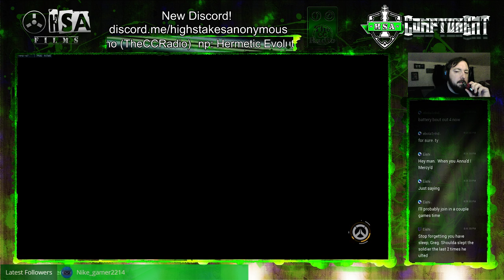Overwatch Quick Play Both ways on Volskaya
So after going 15-0 on Ilios I decided to keep the bastion streak alive and defend with him. Then it's off to playing my lovely Hana Song in her suit... DVa to the rescue!!!